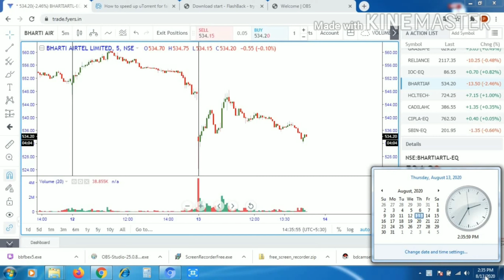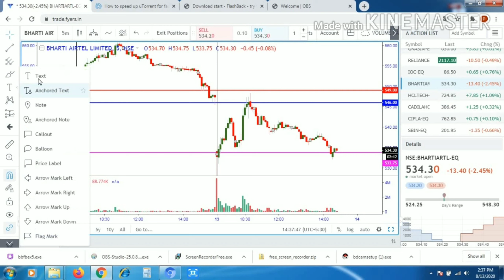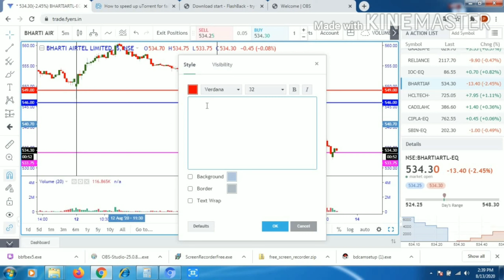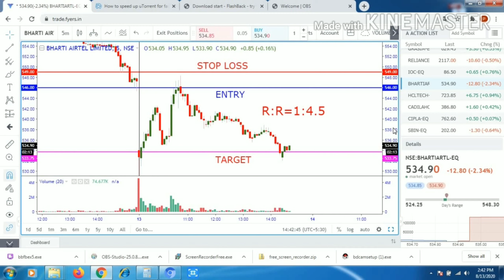LIVE TRADE 13 AUG 2020(R:R=1:4.5)|INTRADAY TRADING PRICE ACTION|THE MARGIN PEDLAR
LIVETRADES PRICEACTIONSTRATEGY LIVE PROOF#